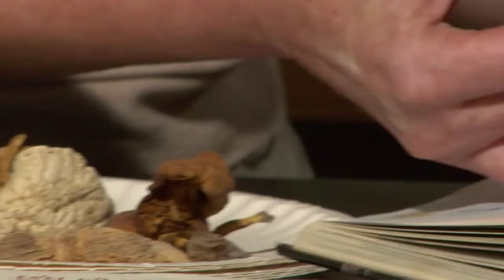Louise Warburton-Chicago Botanic Garden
Thirty percent of the world's plants are threatened with extinction by 2050. The Chicago Botanic Garden has dedicated itself to an unparalleled effort to stem that tide. The Daniel F. and Ada L. Rice Plant Conservation Science Center will provide state-of-the-art laboratories and teaching facilities for more than 200 Ph.D. scientists, land managers, students, and interns whose research is critical to fulfill the Gardens efforts to save our planet, by saving our plants.